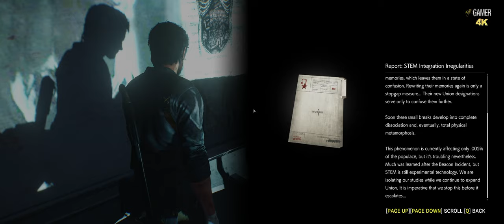The Evil Within 2 - C11. Reconnecting (4K - Walkthrough - No Commentary)